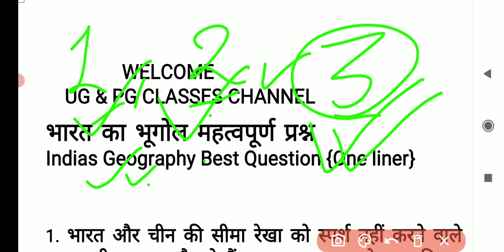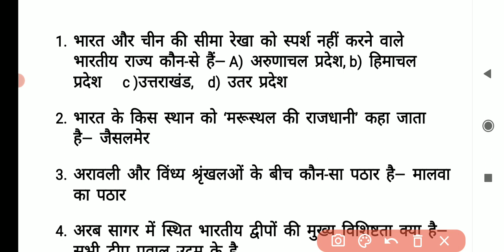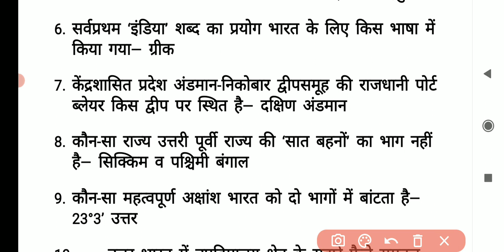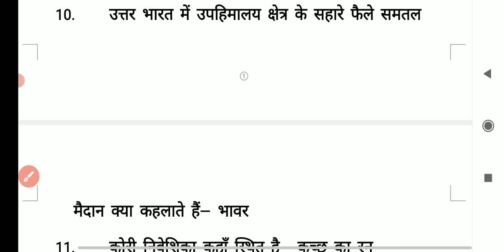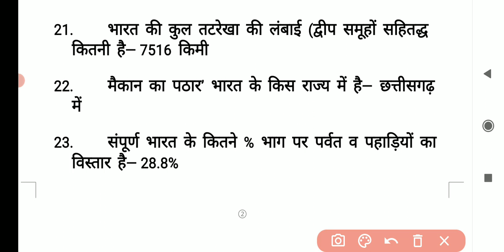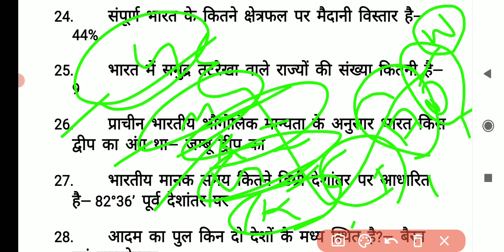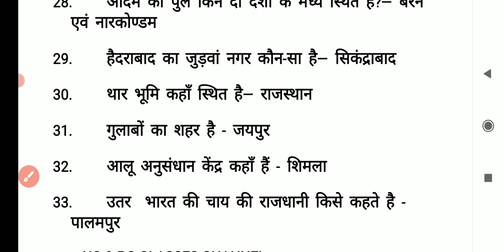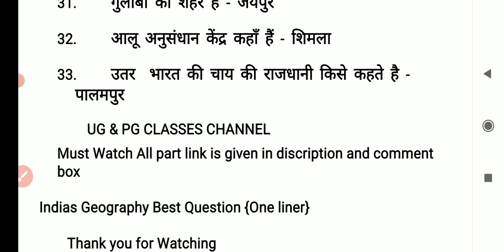Geography part-3 (महत्वपूर्ण भूगोल Q/A one liner)